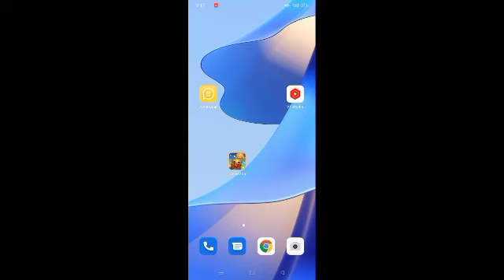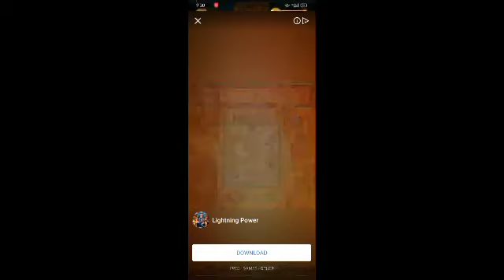How To Earn Money By Playing Mobile Games | Play game Earn Money online 2021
How To Earn Money By Playing Mobile Games | Play game Earn Money online 2022

Introduction

hello beautiful people this use Robert naan and your watching techbose 24 today's video is all about play games make money online and how to make money online with games play so in this video I will tell you about a game which is you play this game and you will earn good money from AdSense and you so this is very good so you will definitely gravity that's good and watch this video completely and share this video definitely get a lot of the benefit from this video thank you so much Allah Hafiz.

KEY POINTS 🗝️

how to earn money online, Online Earning 2021, New Earning Game, Make Money Online At Home free, Play game Earn Money online 2021, How to earn money online in pakistan 2021, How To Earn Money By Playing Mobile Games, tech